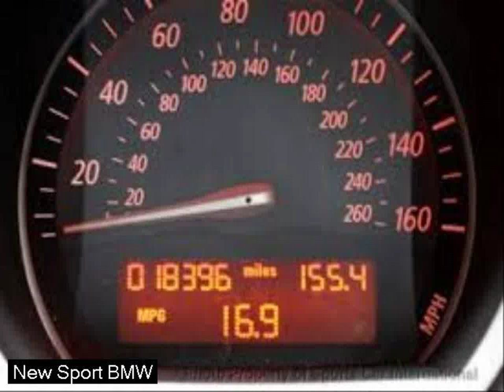cool new cars - new 2014 sport cars - ecotic cars